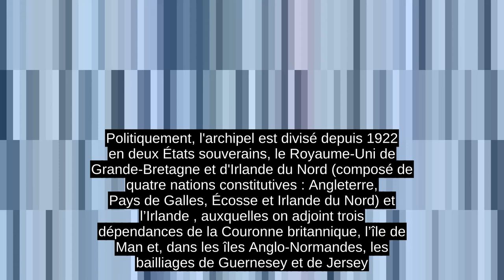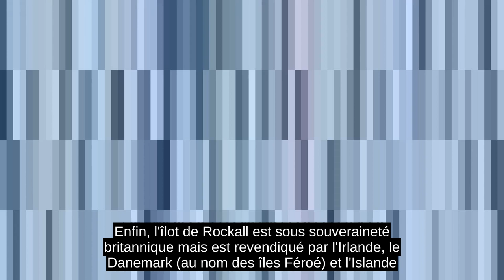Îles Britanniques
Les îles Britanniques (ou la Grande-Bretagne et l’Irlande ou les îles Anglo-Celtes en Irlande où le terme îles Britanniques n’est pas reconnu ) forment un archipel de l'océan Atlantique situé au nord-ouest de l’Europe continentale comprenant principalement la Grande-Bretagne et l’Irlande ainsi que de nombreuses îles plus petites situées à proximité telles que l’île de Man, les îles Scilly, les Hébrides, les Shetland et les Orcades, pour un total de plus de 6 000 îles soit une superficie de 315 134 km2